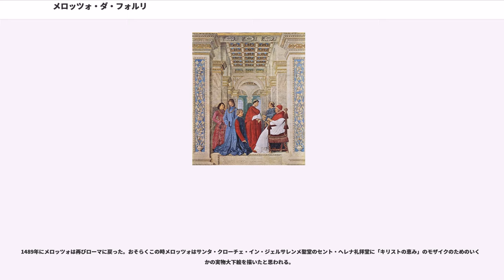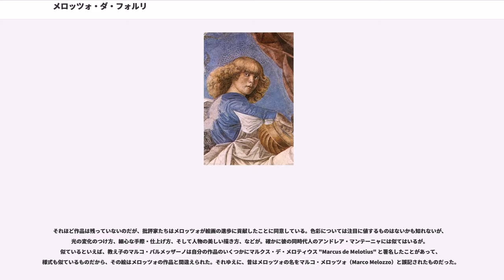メロッツォ・ダ・フォルリ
メロッツォ・ダ・フォルリ（Melozzo da Forlì, 1438年頃 - 1494年11月8日）は、ルネサンス期イタリアの画家。ウンブリア画派に近い。短縮遠近法の実践に成功した最初の人物で、15世紀の傑出したフレスコ画家の一人。また、フォルリ画派の最も重要な人物でもある。

メロッツォはフォルリのアンブロージ家という名前の裕福な家系の出身と言われている。若い頃のことはまったく知られておらず、推測できることといえばただ一つ、フォルリ画派を作ったことくらいで、その後、同じフォルリ画派のアンスイーノ・ダ・フォルリに誘われるがまま、二人してアンドレア・マンテーニャの手法の強い影響を受けた。

メロッツォは研究のため、色研ぎ師をやったと言われるが、これについては何の確証もない。生地フォルリでメロッツォのことが初めて記録に現れるのは1460年のことで、1464年にも再び名前が出てくる。その時、メロッツォはアントニアッツォ・ロマーノと共同で、ローマのサンティ・アポストリ教会バッサリオーネ礼拝堂でフレスゴ画を描いていたということだ。それから、おそらく1465年と1475年の間、ウルビーノ公国に移り住んだ。そこでメロッツォは優れた理論と正確さを持ち合わせたピエロ・デラ・フランチェスカと出会った。そのピエロがメロッツォの遠近技法に強い影響を与えた。さらにメロッツォはドナト・ブラマンテやフランドルの美術家たちから建築学を学び、それからフェデリーコ・ダ・モンテフェルトロ公に仕えた。おそらくメロッツォは、有名なドゥカーレ宮殿のストゥディオーロ（書斎）の装飾を、ヨース・ファン・ワッセンホフ（ゲントのユストゥス）やペドロ・ベルゲーデと共に手掛けたものと思われる。

1475年、メロッツォはローマに移った。研究者の何人かはその時期はもう10年（あるいは5年）早かったと主張しているが、いずれにせよ、ローマのサン・マルコ教会でメロッツォは仕事をはじめ、1477年にそれは完成した。メロッツォにとって最初の大きな仕事で、ローマ教皇シクストゥス4世によりバチカン図書館初代司書に任命されたバルトロメオ・プラティナを描いた絵で、現在このフレスコ画はカンヴァスに写されて、バチカン美術館におさめられている。1478年、シクストゥス4世がローマの主だった画家たちを集めて設立した聖ルカ・アカデミーのオリジナル・メンバーの一人にメロッツォも選ばれた。

1480年頃、メロッツォはピエトロ・リアリオから、ローマのサンティ・アポストリ教会後陣の丸天井に絵を描く仕事を依頼された。メロッツォは『キリスト昇天』を主題とした絵を描いたが、キリストは太い線で、「天井を通り越して飛び出しそう」に見えるほどの効果的な短縮遠近法で描かれた。このフレスコ画は1711年に天井から降ろされ、キリストの部分は現在はクイリナーレ宮に移されて、それ以外の部分、つまり、天使と使徒たちの絵はバチカン美術館サンピエトロ大聖堂聖具室に（ラファエロ級の扱いで）おさめられている。ローマ時代の他の作品としては『受胎告知』があり、こちらは現在ローマのパンテオンにある。

ローマでのメラッツォの最後の作品は、今は壊されてなくなったが、サンタ・マリア・イン・トラステヴェレ聖堂の礼拝堂である。1484年にシクストゥス4世崩御の後、メロッツォはロレートに移った。そこで、ジローラモ・バッソ・デラ・ロヴェーレの依頼で、サンタ・カーザ（聖家）大聖堂のサン・マルコ聖具室の頂塔にフレスコ画を描いた。これは、建築と絵の両方で装飾された頂塔の最初の一つで、アンドレア・マンテーニャのCamera Pictの影響が強い。

1489年にメロッツォは再びローマに戻った。おそらくこの時メロッツォはサンタ・クローチェ・イン・ジェルサレンメ聖堂のセント・ヘレナ礼拝堂に「キリストの恵み」のモザイクのためのいくつかの実物大下絵を描いたと思われる。

メロッツォはフォルリのカプチン派教会の頂塔にも絵を描いたが、これは1651年に壊された。ウルビーノでは、プラトン、ダンテ、シクストゥス4世といった偉人たちの絵を描いたと言われ、その時描いたと思われる絵はバルベリーニ宮とパリのカンパナ・コレクションにある。1493年、メロッツォはアンコーナのコムナーレ宮の天井のいくるかに絵を描いたが、それは今は失われている。結局、メロッツォはフォルリに戻り、弟子のマルコ・パルメッザーノとサン・ビアージョ教会のフェオ礼拝堂を装飾したが、...